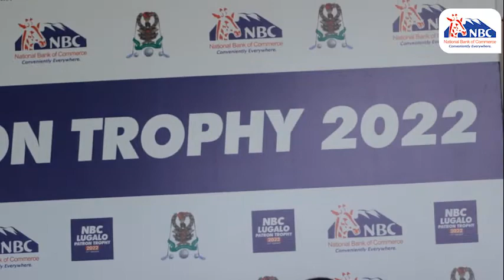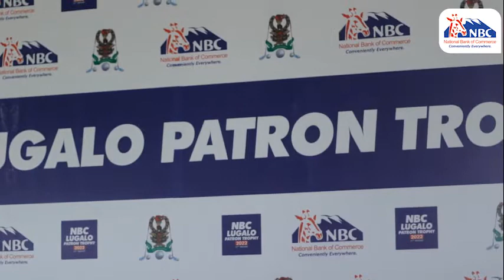NBC Tanzania | Mashindano ya NBC Lugalo Patron Trophy 2022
NBC Lugalo Patron Trophy 2022 kumuenzi Jenerali Msaafu Venance Mabeyo na kumkaribisha Mkuu wa Majeshi ya Ulinzi Jenerali Jacob Nkunda.

Shindano hili litajumuhisha wachezaji kutoka klabu zote za hapa nchini kama vile Moshi Club, Arusha Gymkhana, Mufindi Club, Morogoro Gymkhana, Dar es Salaam Gymkhana, Sea Cliff Golf Club Zanzibar, Kili Golf  na TPC Golf Club. Pia litajumuhisha wachezaji wa ridhaa kwa maana ya Div A,B,C, Seniors, Ladies na Juniors.